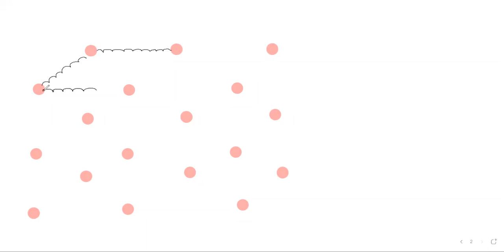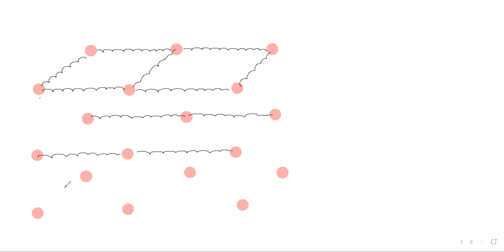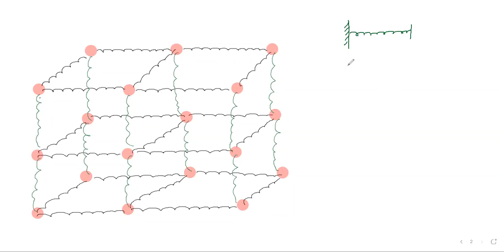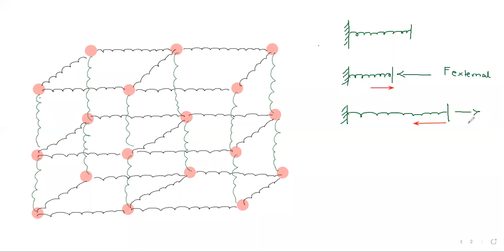Mechanical Properties of Solids 2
Spring and Ball Model & Stress and Strain